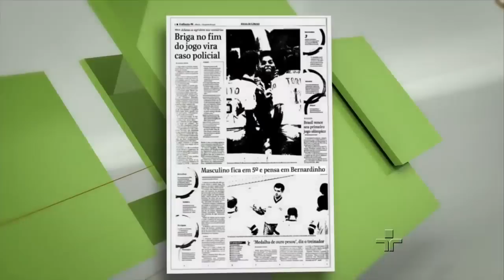Cartão Verde | Especial Olimpíada com Marcelo Negrão | 12/01/2016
Marcelo Negrão, que virou um símbolo da geração que conquistou o primeiro ouro olímpico do volei brasileiro, vai conversar com a gente hoje, sobre essa conquista que não perde o brilho, sobre a trajetória do volei por aqui e pelo mundo, vai falar da carreira e vai contar pra gente o que pensa e como encara a olímpiada que vem aí, e que terá o Rio de Janeiro como cenário.